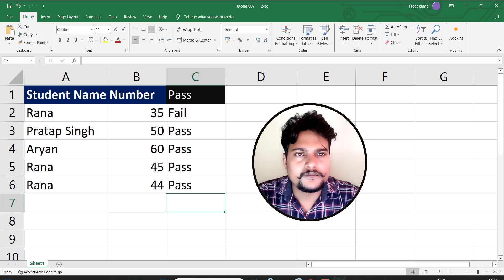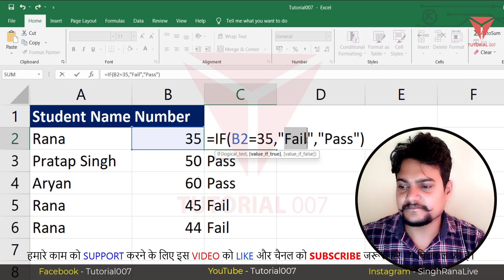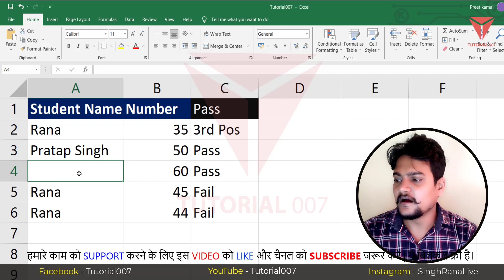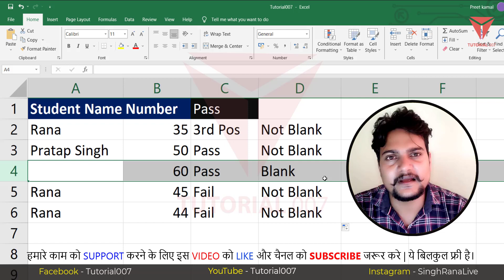IF Condition with Less Than, NOT and Equal condition in Microsoft Excel | Part - 39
Welcome to Tutorial007 and in this video, we will learn about how to use if condition with less than, not and equal conditions in microsoft excel with suitable example.

Topic Covered:
What is the IF condition in Excel with text?
What is the function of if condition?
Can you have 4 if statements in Excel?
What is an if and statement in Excel?
How do you use if function sheets?
How to do an if formula?
What is the IF value in sheets?
What is the formula for if or in sheets?